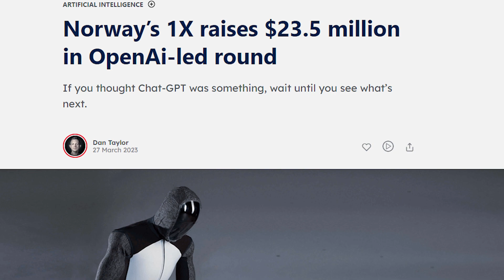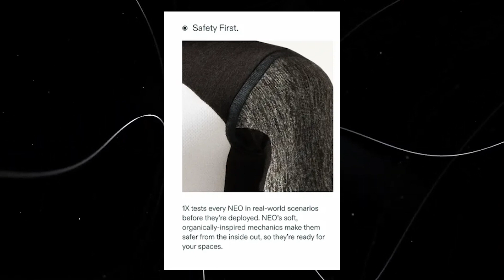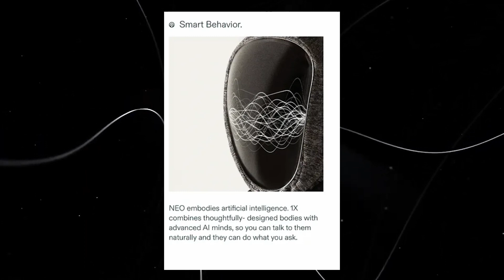Industry SHOCKED By Open AI's NEW Physical ROBOT! GPT-5 WITH BODY!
Imagine a world where machines are not just tools but intelligent companions that shadow our every move, adapting, learning, and shaping our lives for the better.

You may be wondering what sets Neo apart from the crowd of robots we've seen in the past. Robots like Atlas, showcased in videos like this, have amazed us with their agility and acrobatics. However, Neo's uniqueness lies in its software, powered by none other than GPT-5.

OpenAI's recent $23.5 million investment in 1X Technologies, as seen in this video, is set to revolutionize robotics.